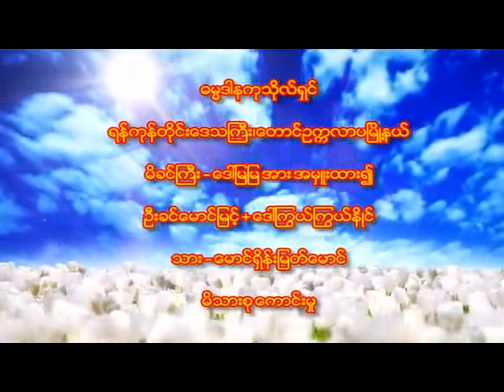စြမ္းအားၾကီးမား ျမတ္ဗုဒၶ၏ မ်က္လံုးမ်ား အပိုင္း၂ (ပါမောက္ခချုပ် ဆရာတော် ဘဒ္ဒန္တ ဒေါက်တာနန္ဒမာလာဘိဝံသ)